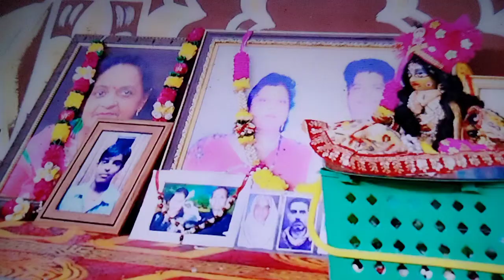श्रीमद् भागवत कथा (अनिरुद्धाचार्य महाराज)❤️🙏✨ श्राद्ध के समय में अपने पितरों के लिए कौनसे कार्य....